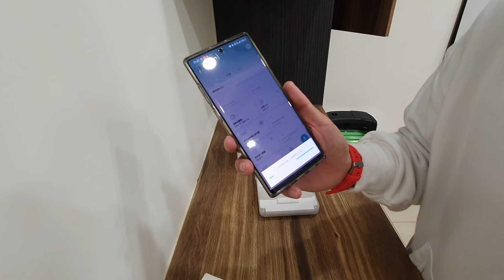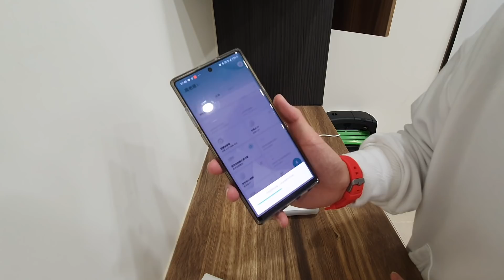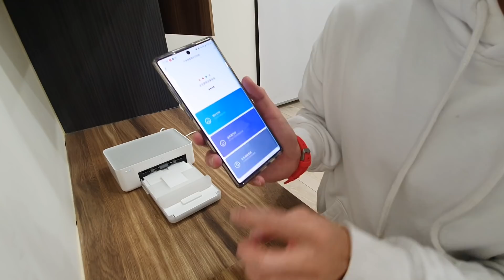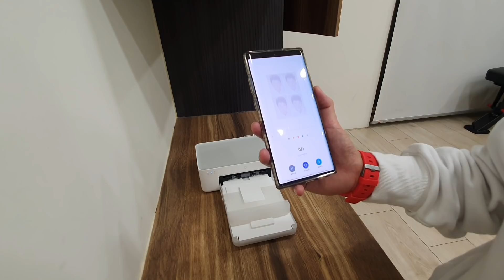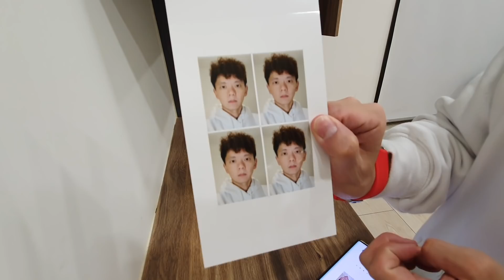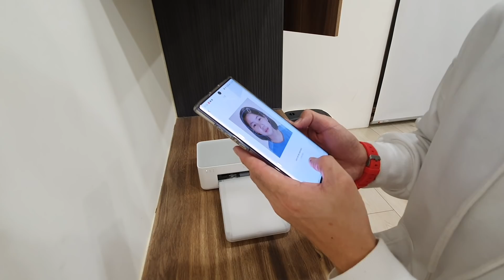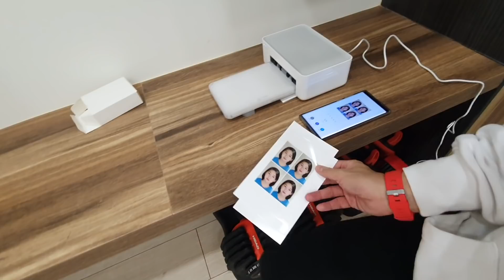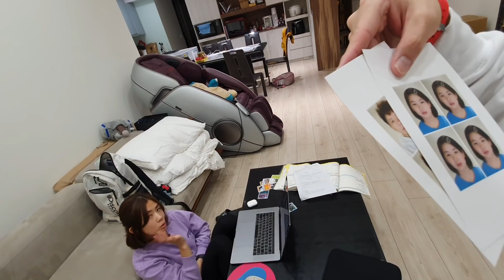跟老婆練瘋話｜自己在家印大頭照好簡單！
追蹤我們的即時動態ＩＧ：
老爸的ＩＧ：daddy.iam
新店蔡依林：missyiling
3.待續...

4.待續...